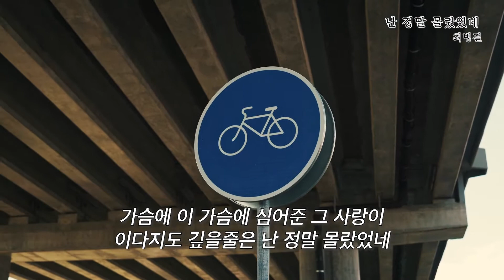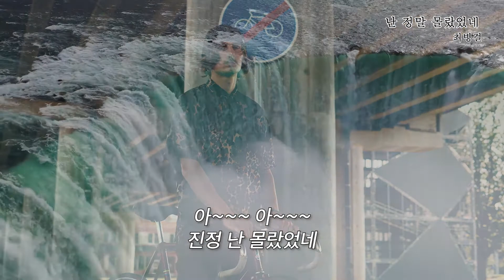7080 난 정말 몰랐었네 - 최병걸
발길을 돌리려고 바람 부는 대로 걸어도
돌아서질 않는 것은 미련인가 아쉬움인가
가슴에 이 가슴에 심어준 그 사랑이
이다지도 깊은 줄은 난 정말 몰랐었네
아 아 진정 난 몰랐었네